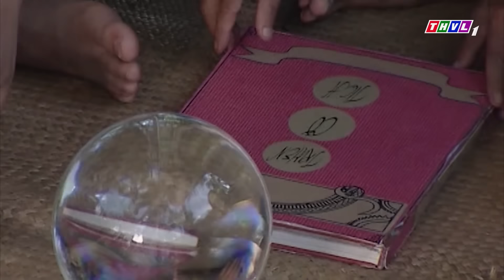CỔ TÍCH HOT 2024 | CHÓ MÈO NGỦ CHUNG | Truyện Cổ Tích Việt Nam Hay | CỔ TÍCH THVL MỚI 2024